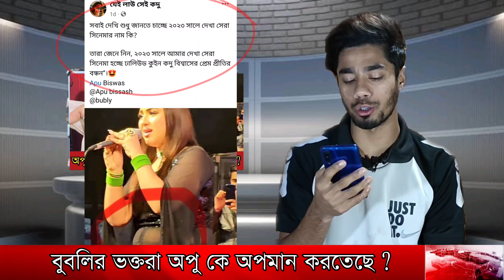অপু বিশ্বাস কে আবার অপমান করার চেষ্টা করলো বুবলির ভক্তরা - ভিডিও দেখুন | Apu biswas | Bubly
অপু বিশ্বাস গান
অপু বিশ্বাস শাকিব খান
অপু বিশ্বাস নাটক
অপু বিশ্বাস টকশো
অপু বিশ্বাস কি মারা গিয়েছেন
অপু বিশ্বাস ছবি

শবনম বুবলি news
শবনম বুবলি কল রেকর্ড
শবনম বুবলী
শবনম বুবলি হট গান
শবনম বুবলি মুভি
শবনম বুবলি জীবনী
শবনম বুবলি গান
শবনম বুবলি মাছি গিলে ফেলা
শবনম বুবলী ছবি

শাকিব খানের নতুন ছবি
শাকিব খানের মুভি
শাকিব খানের প্রিয়তমা মুভি
শাকিব খানের প্রিয়তমা ছবি
শাকিব খানের নতুন ছবি ২০২৩

shakib khan old song
shakib khan and bubly
shakib khan and bubly new movie
shakib khan sobi
shakib khan notun chobi